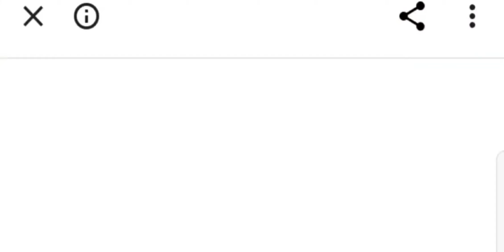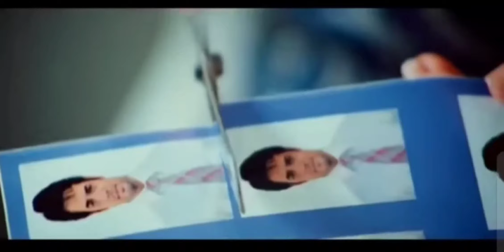Kamina No, 1 |Action movie 2022